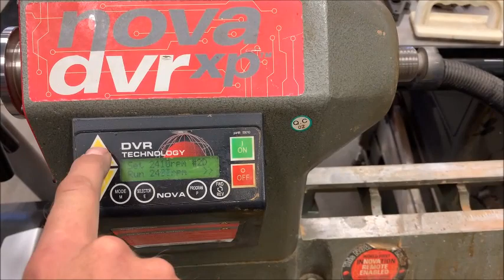Nova DVRXP Wood Lathe (2) (Lot 175)